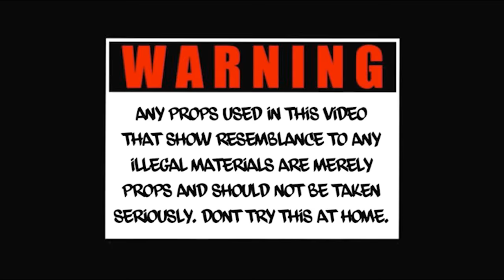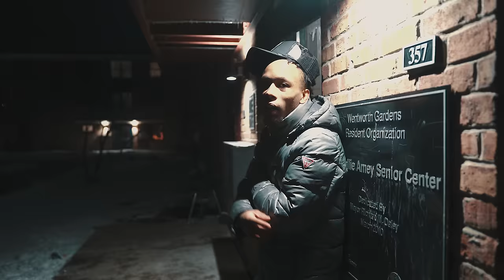Nuttiooo "Get Back Gang" | Shot